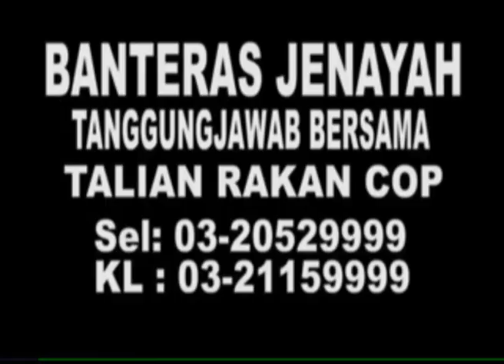MKL Crimedesk | Ops BAH Ke 22... Rumah PPR Jadi Port Penagih Dadah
RUMAH YANG DISEDIAKAN KERAJAAN UNTUK GOLONGAN MEMERLUKAN DISALAHGUNA.

PERBUATAN PENYEWA PROJEK PERUMAHAN RAKYAT PPR DI CHERAS, BRICKFIELD DAN SENTUL ITU DIKESAN DALAM OPERASI BANTERAS AKTIVITI HARAM BAH DI IBU NEGARA AWAL PAGI TADI.

DALAM SERBUAN ITU, KEDIAMAN INI DIDAPATI DIJADIKAN "PORT" UNTUK PENAGIH MELEPASKAN GIAN MANAKALA PENGEDAR PULA BERURUSAN DENGAN PELANGGAN.

KETUA SETIASAHA KEMENTERIAN WILAYAH PERSEKUTUAN DATUK SERI ADNAN MD IKSHAN BERKATA HASIL MAKLUMAT DARI PENDUDUK DI KAWASAN PPR INI MENDAPATI RUMAH BERKENAAN SERING DIKUNJUNGI PENAGIH.

ADA KALANYA SEHINGGA MELEBIH 20 ORANG BERADA DI DALAM RUMAH BERKENAAN UNTUK MELEPASKAN GIAN DADAH.

PEMERIKSAAN MENEMUI PELBAGAI PERALATAN MENGHISAP DADAH DAN MEMBUNGKUS DADAH DI RUMAH BERKENAAN.

TANGKAPAN DISERAHKAN KEPADA POLIS DAN AGENSI ANTI DADAH KEBANGSAAN AADK UNTUK TINDAKAN LANJUT.

SEPANJANG OPERASI INI, AGENSI PENGUATKUASAN MELAKUKAN PEMERIKSAAN KE ATAS 129 ORANG DI 5 KAWASAN PERUMAHAN DI CHERAS, SENTUL DAN BRICKFIELD SERTA SEBUAH PUSAT HIBURAN.

DARIPADA JUMLAH ITU 47 DITAHAN KERANA POSITIF DADAH DENGAN PECAHAN 42 LELAKI DAN 5 WANITA BERUSIA 19 HINGGA 50 TAHUN.

MANAKALA. LEBIH 20 GRO ASING DIBERKAS KERANA MENYALAHGUNA PAS DAN PERMIT KERJA.

PUSAT HIBURAN TERBABIT TURUT DIKENAKAN KOMPAUN KERANA BEROPERASI LEBIH MASA.

OPS BAH SIRI KE22 INI DISERTAI LEBIH 400 ANGGOTA PENGUATKUASA TERMASUK DBKL, PDRM DAN AGENSI ANTI DADAH KEBANGSAAN.

OPERASI BERAKHIR JAM 5 PAGI TADI.